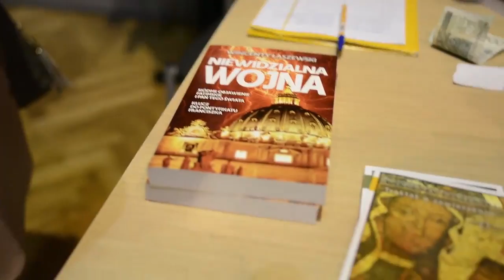Wincenty Łaszewski w Grodzisku Wielkopolskim. Akademia Republikańska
W piątek 2 czerwca 2017 r. w Grodziskim Centrum Kultury Rondo gościł Wincenty Łaszewski, autor tekstów na tematy mariologiczne i książek o objawieniach fatimskich. Tematem spotkania były objawienia fatimskie i rola Polski i Świata w tych objawieniach.